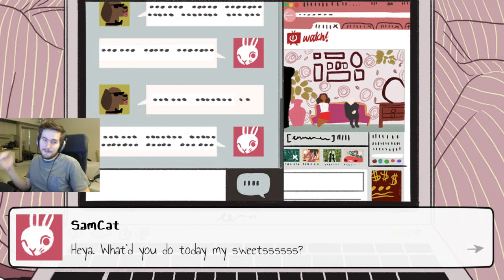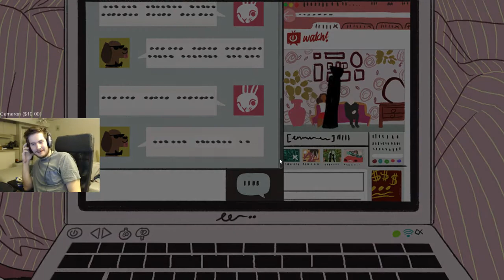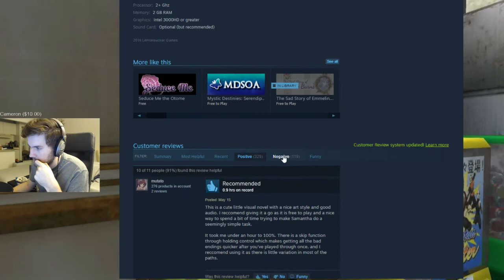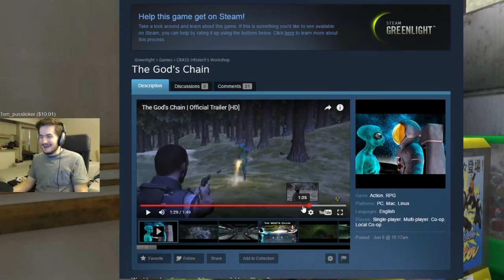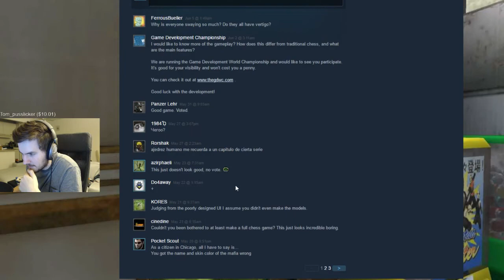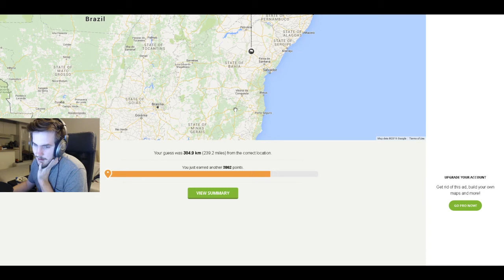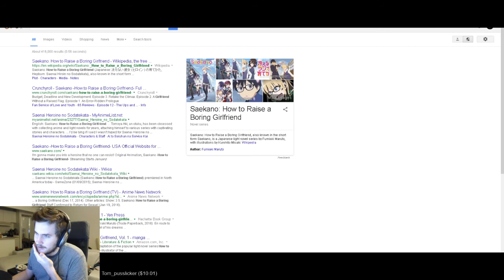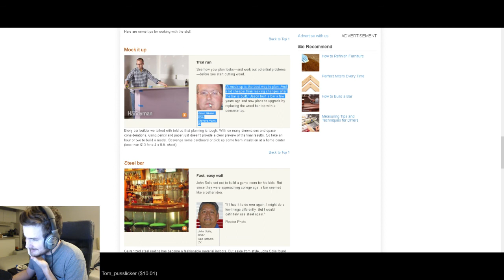happy hump day everyone haha put a smile on, everybody!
Recorded on Jun 9, 2016. Godbless.